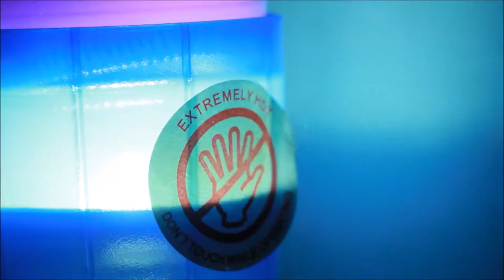Humans Can Lick Too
Based on that spooky urban legend yo